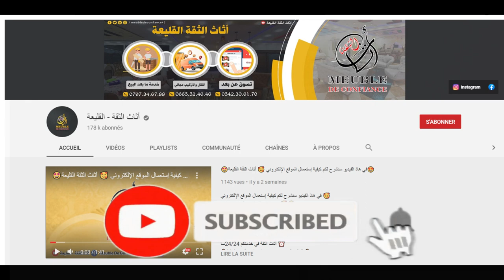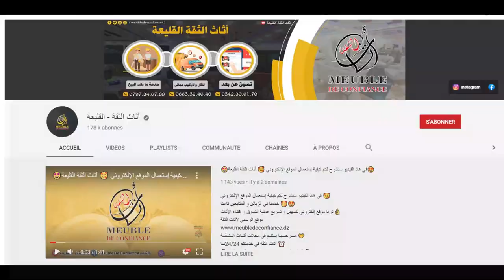جولة في محل أثاث الثقة😍 على موديلات طابل صالامونجي الجديدة🥰 أنواع مختلفة و جميلة✨